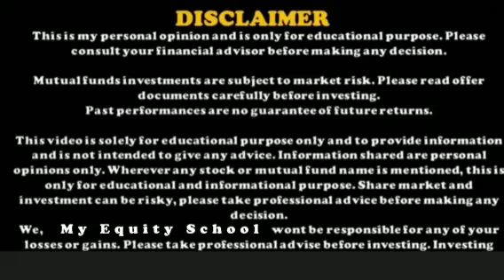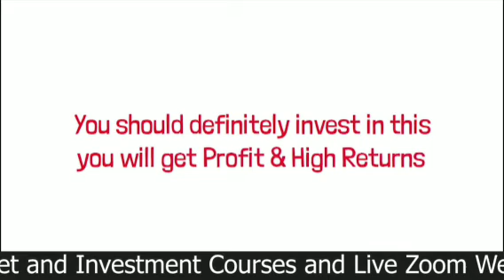chawgulesteamship₹14 मे मिल रहा है chawgule steamship का Penny Stock